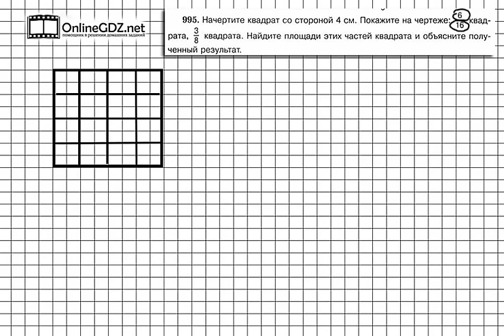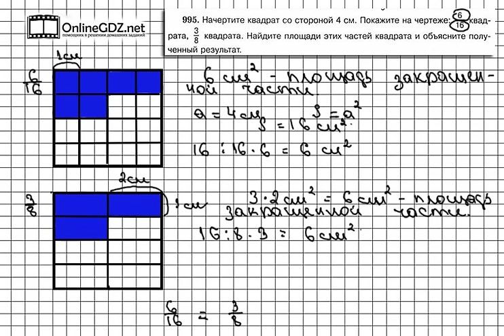Задание № 995 - Математика 5 класс (Виленкин, Жохов)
В задании 995 вам надо начертить квадрат со стороной 4 сантиметра (ну, это просто, правда?), это во-первых. А во вторых вам необходимо показать указанные в условии части квадрата. Если вы хотите выполнить это задание быстро и без ошибок, мы рекомендуем к просмотру наше видео!